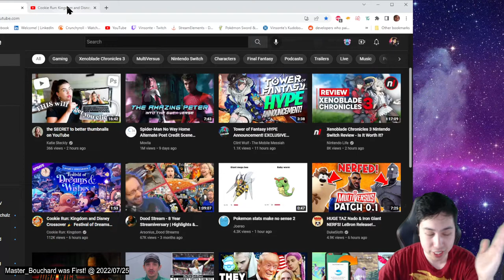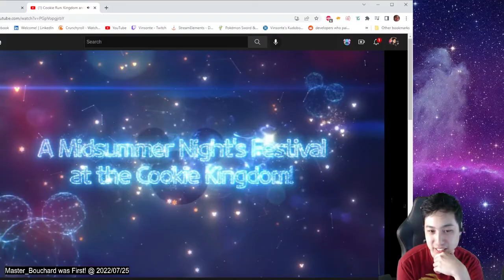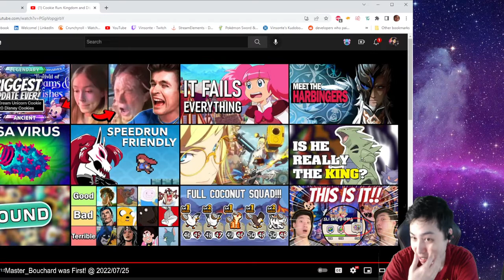20 Disney Cookies?! Disney Collab with Cookie Run Kingdom